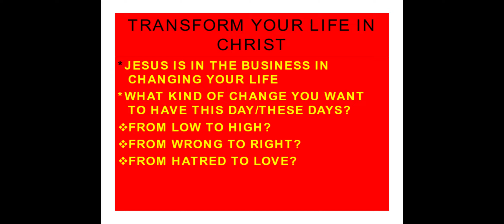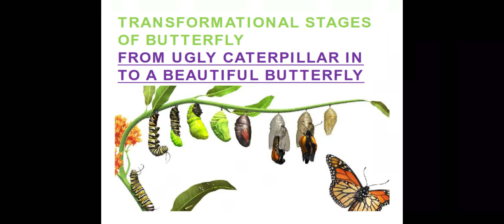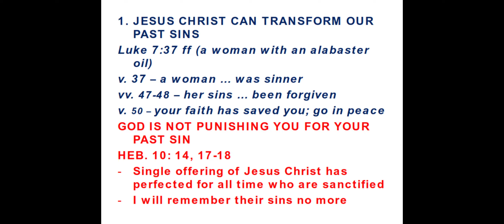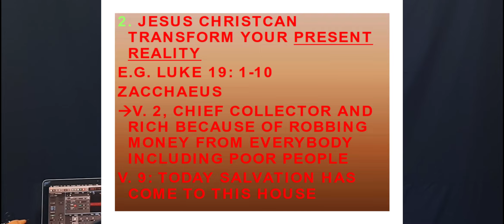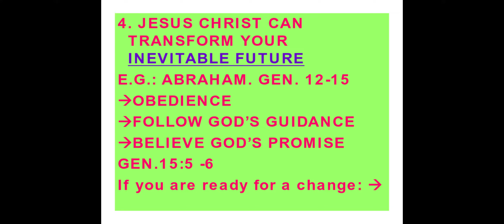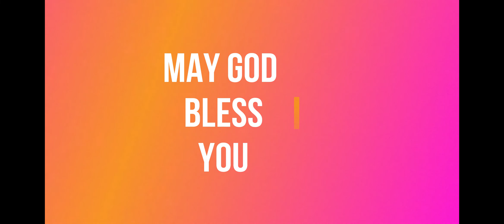Transformation in Christ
A Meditation by Rev. Salome R